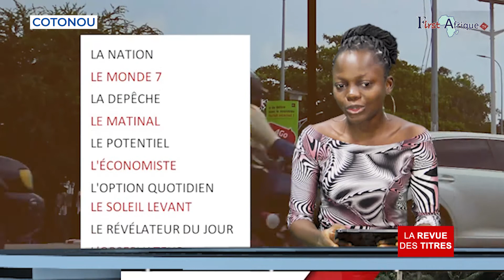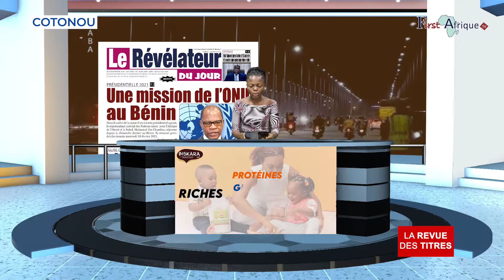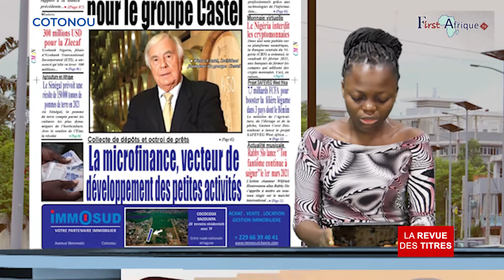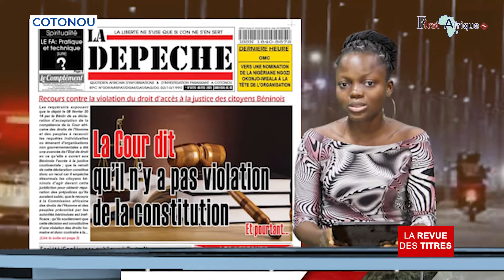First Afrique Tv vous présente LA REVUE DES TITRES de ce Mardi 09 Février 2021